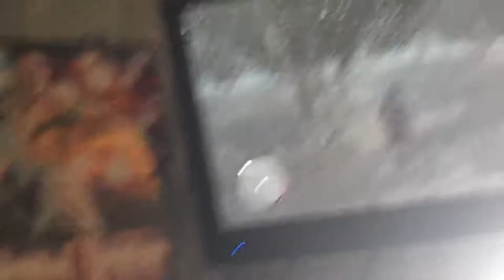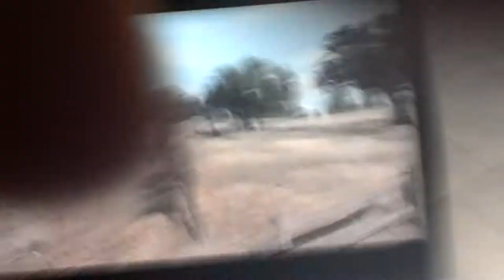Foolin around on red dead redemption ep.1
Fooling around,skinning animals,and an encounter with a cheeta or whatever.